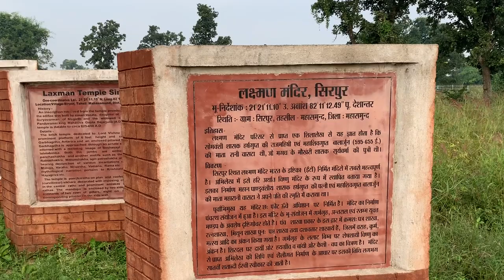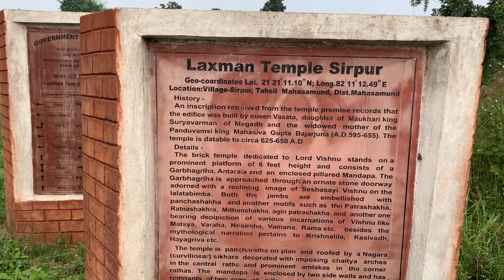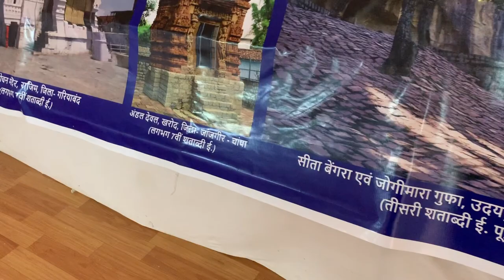Family trip to SIRPUR | Explore Chhattisgarh | सिरपुर का रहस्य | लक्ष्मण मंदिर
Hey guys,

So we visited this beautiful place Sirpur, its 80km far from Raipur, Chhattisgarh and we loved the place :)

LOVE YOU GUYS!! XOXO -
Devina!